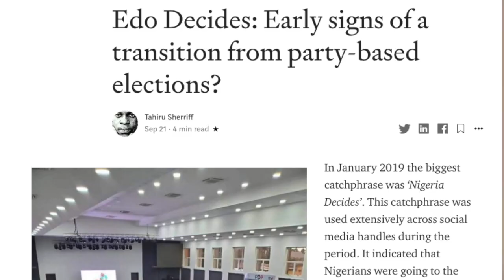Content is Changing Nigeria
Content creation is completely changing the world. I talk about its history and implications for Nigeria.